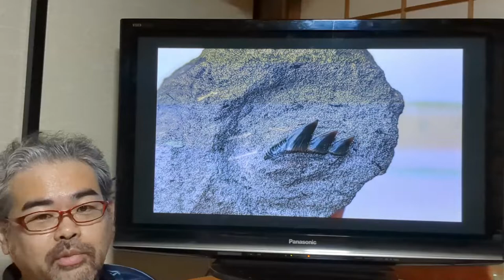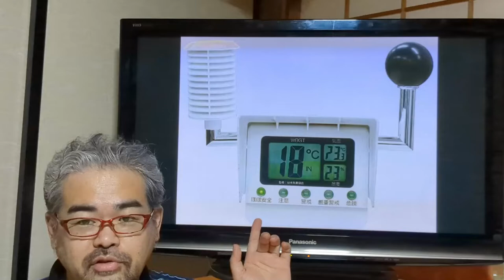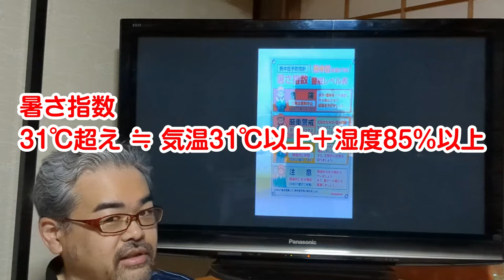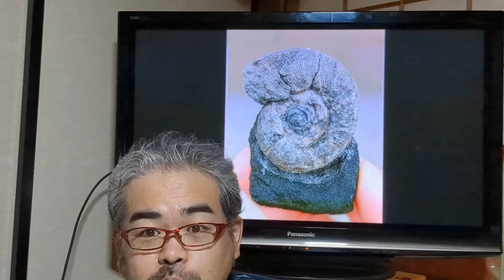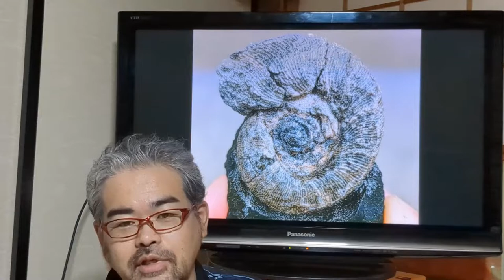【梅雨明け】猛暑の化石発掘【アンモナイトセンター】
観測史上最速で梅雨が明け、その後発掘に行った際の成果報告と
この夏の発掘について気になる要素についてお話しします

BGM・SE
YouTubeオーディオライブラリー